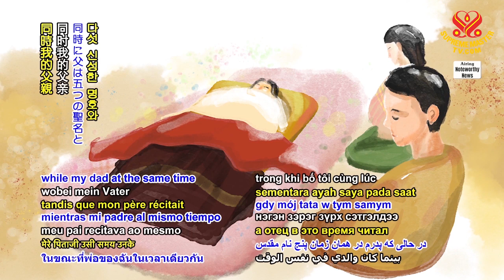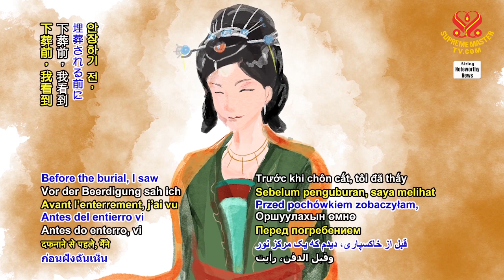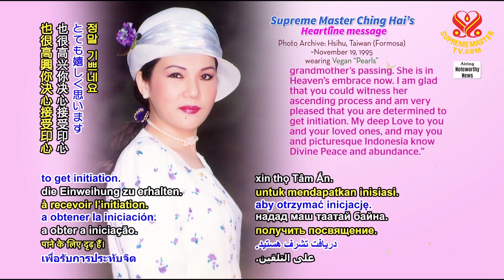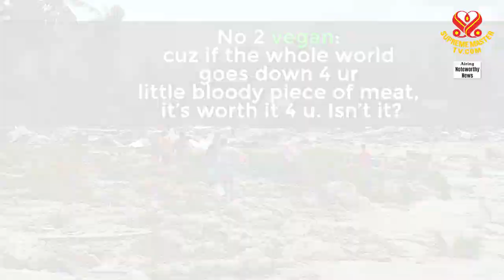1538 NWN Heartline - Witnessing Grandmother's Ascending Process